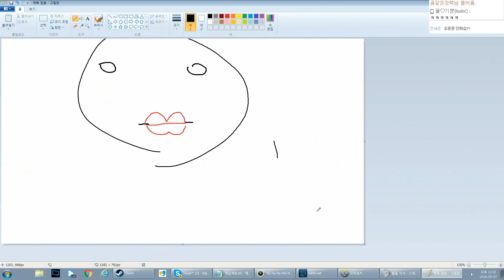오버워치[PC] 베타 : 39처치 디바 장인플레이!! OverWatch D.Va